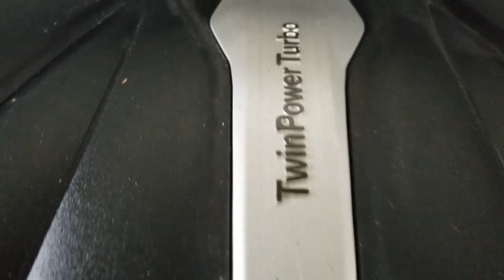2019 BMW X7 Carrollton TX S36932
Carbon Black Metallic Used 2019 BMW X7 xDrive50i M Sport Package - $107,875 MSRP available in Carrollton, Texas at Earth Motorcars.
2019 BMW X7 xDrive50i M Sport Package - $107,875 MSRP - Stock#: S36932 - VIN#: 5UXCX4C50KLS36932

Earth Motorcars
3216 Kellway Drive. Suite 132

Earth MotorCars is Proud to Present This: 2019 BMW X7 xDrive50i M Sport Package - $107875 MSRP CARFAX One-Owner. Clean CARFAX. 16 Speakers 3.39 Axle Ratio 3rd row seats: split-bench 4-Wheel Disc Brakes 5-Zone Automatic Climate Control ABS brakes Aerodynamic Kit AM/FM Stereo Anthracite Alcantara Headliner Apple CarPlay Apple CarPlay Compatibility Auto tilt-away steering wheel Auto-leveling suspension Bumpers: body-color Cold Weather Package Electronic Stability Control Emergency communication system: BMW Assist eCall Four wheel independent suspension Front & Rear Heated Seats Front Massaging Seats Front Ventilated Seats Fully automatic headlights Garage door transmitter Gesture Control harman/kardon Surround Sound System Head restraints memory Heads-Up Display Head-Up Display Heated & Cooled Cup Holders Heated Front Seats Heated Front Seats Armrests & Steering Wheel High-Gloss Shadowline Roof Rails Illuminated entry Leather Dashboard Luxury Seating Package M Sport Brakes M Sport Exhaust System M Sport Package M Steering Wheel Multi-Contour Seats Navigation System Panoramic Sky Lounge LED Roof Power door mirrors Power Front Seats Premium Package Rear Electric Side Window Shades Reclining 3rd row seat Remote Engine Start Second-Row Captains Chairs Security system Shadowline Exterior Trim SiriusXM Satellite Radio Soft-Close Automatic Doors Speed-sensing steering Sport steering wheel Trailer Hitch - 7500 lb Towing Limit Wheels: 21 x 9.5 Double-Spoke Bi-Color Orbit Grey Without Lines Designation Outside.This vehicle is also eligible for our EXCLUSIONARY EXTENDED WARRANTY that covers a wide variety of components (certain exclusions apply). Please ask your sales representative for details. Welcome to Dallas Fort Worths Premier Lotus Luxury Exotic and Classic Cars Dealership. We specialize in offering the Finest Vehicles Providing Outstanding Customer Service Obtaining the Best Financing Options and Stocking a Large Selection of Luxury Vehicles Exotics Classic Cars and More! See for Yourself what Thousands of Customers have Discovered over the Years and Make your Next Purchase from Earth MotorCars! Our Goal is to Make you a Customer for Life!